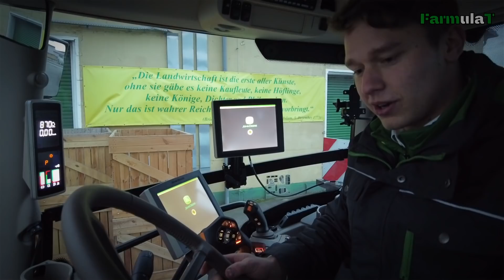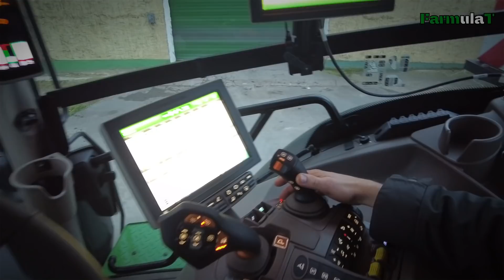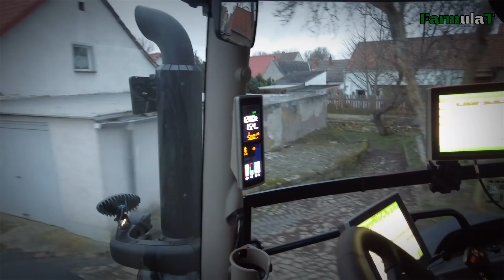Howtodrive NEW 6R250 - lost in the German Börde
Nach einer ausführlichen Runde im John Deere 6R150 folgt nun der Ritt auf dem neuen Mannheimer Topmodel 6R250.